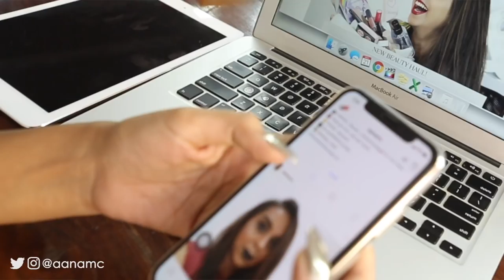Busting Beauty Guru Myths | 5 Reasons My Life Is Geek Chic!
One of the toughest things I have to combat as a beauty and fashion blogger is a 'this is it' image that people tend to have. Battling with these 'one dimensional' images is something so many of us in the online space have to deal with. So I thought of doing something fun with which you could see a little more than what you normally get to see through my channel and other pages.

What I shoot with:
I shoot on the Canon 600D SLR, but it has now been discontinued. The camera closest to it in terms of features as well as price is the Canon 700D

When using my SLR, I always use the 85mm/1.8 lens

I shoot my vlogs on the Sony RX100-IV